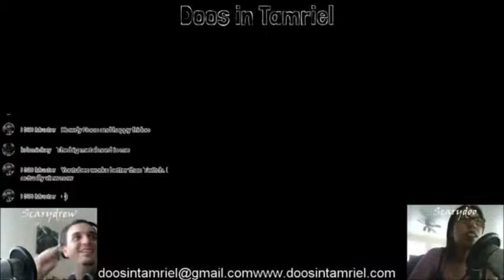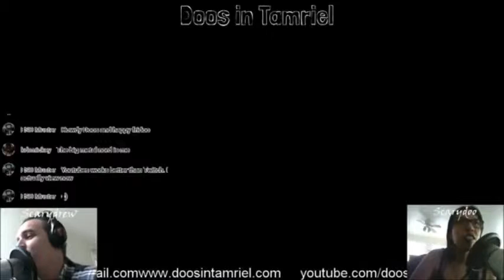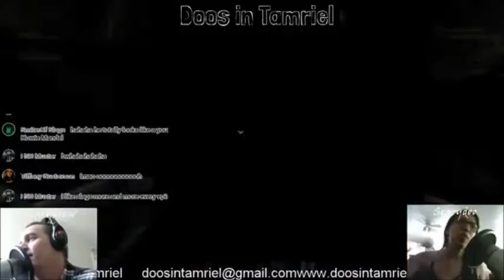Doos in Tamriel - Episode 27 - Imperial City PTS and New Website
Scarydoo and Scarydrew check out the upcoming Imperial City in the PTS and talk about some of the cool new things you can do as well as the new Doos in Tamriel website and RSS feed.

Intro music by Scarydrew: a cover of "Nerevar Rising," the theme song to Morrowind.  Outro music by Jon Simpson covering the Elder Scrolls Online theme song, check him out